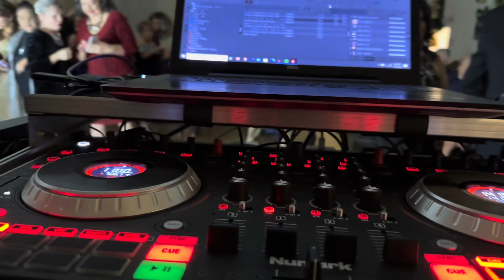Happy Bday Liz!